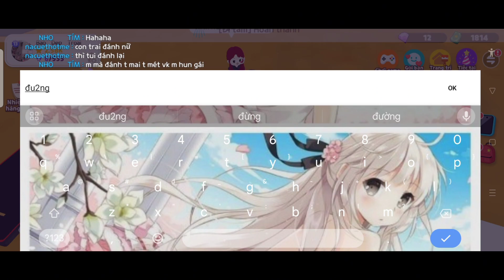Vid Nhây 3 😂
1440p 2K
2160p 4K
3420p 6K
7374p 8K
8320p 12K
👉Link Car Parking Mod Vô Hạn Tiền Xu Và Mở Khoá Tất Cả Xe
👉Link Mad Out 2 Big City Online Mod Mở Tất Cả Và Vô Hạn Full Tiền Xu